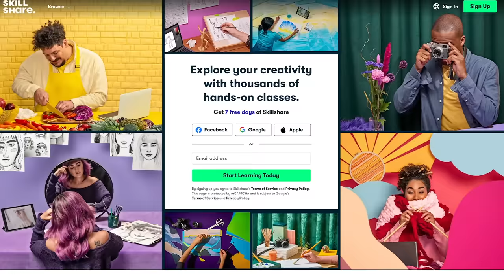UNI VLOG | our future home, my own brand, visiting taft, tiktok with my sister